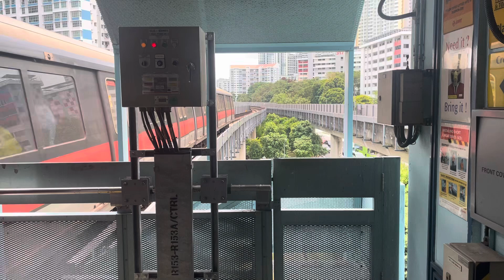Smrt c151 KHI KKS trains logo set 063/064 departing Clementi